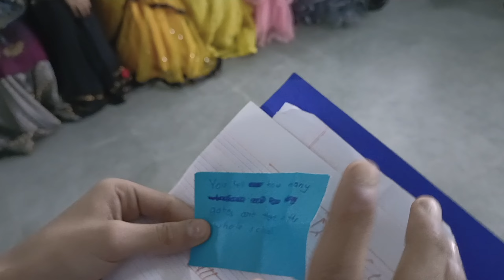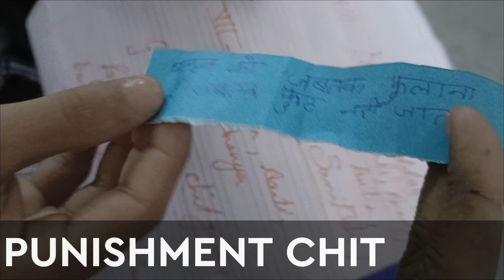𝙵𝚊𝚛𝚎𝚠𝚎𝚕𝚕 𝙿𝚊𝚛𝚝𝚢 || school function || 𝚂𝚎𝚜𝚜𝚒𝚘𝚗 2022-23